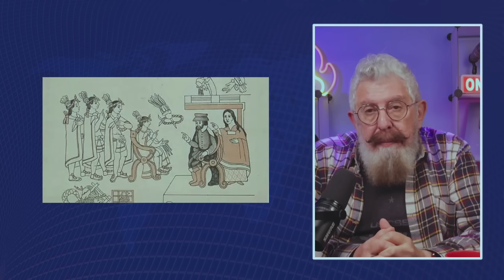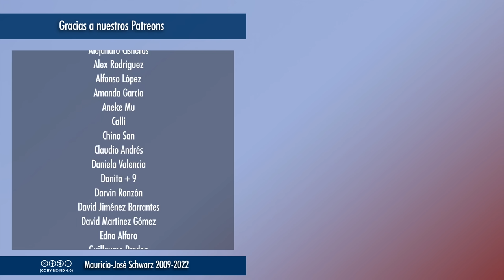Revista - Tres personajes que ponen en cuestión las identidades mexicana y española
Dos náufragos españoles, uno integrado a la sociedad maya, y una esclava con decisión de venganza en un momento de violencia máxima y donde el idioma juega un papel tan decisivo como la espada.
Vídeos temáticos los miércoles a las 18:00